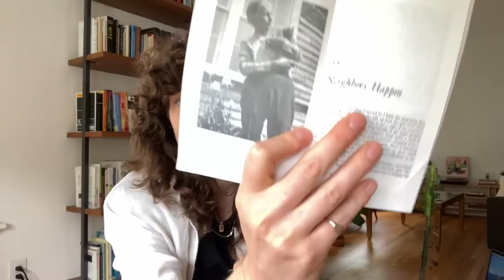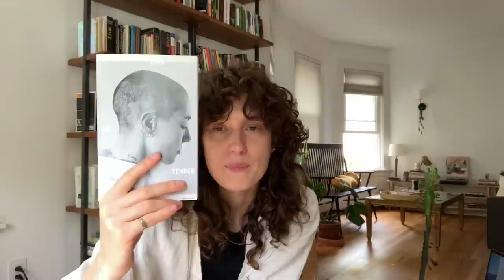july and august wrap-up // 2022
july and august wrap-up: 21 books! Some serious bangers including my favorite book I’ve read so far this year. and some updates on where I’ve been and mostly the cakes I’ve baked
tell me you love my boots. do it.

Julie: @linenlibrarian
Ben (and ohad):@benjaminjournal

Books:
July